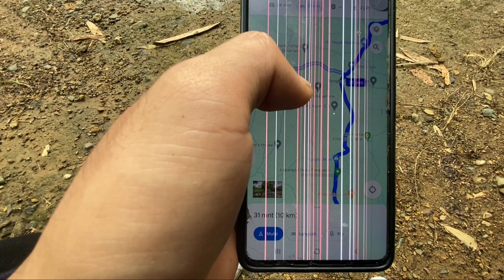TOURING NYASAR ITU WAJAR‼️ sampai di kota trenggalek malah kesasar